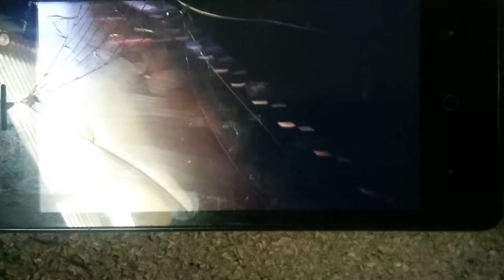Marlon and Uncle Bob movie day